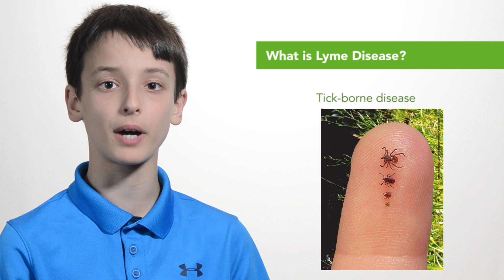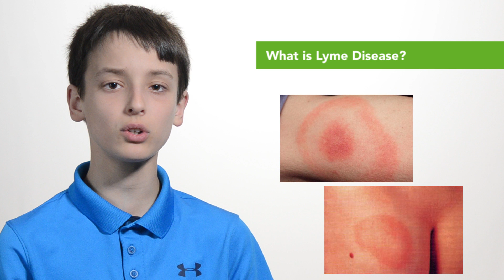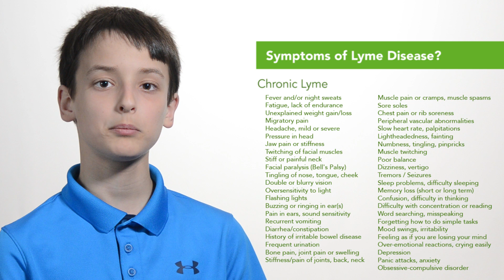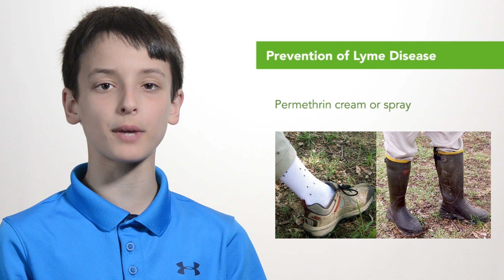Introduction to Lyme Disease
An introduction to Lyme Disease, Symptoms, Treatment, Prevention, and challenges from the perspective of an 11 year old who started his own advocacy group.  The information has been vetted for accuracy by biologists and doctors working in Lyme research and treatment.

G. Magnotta Foundation